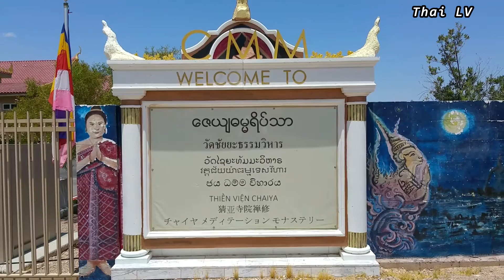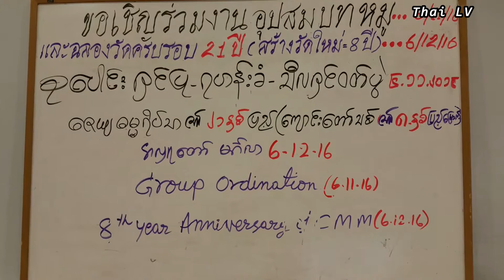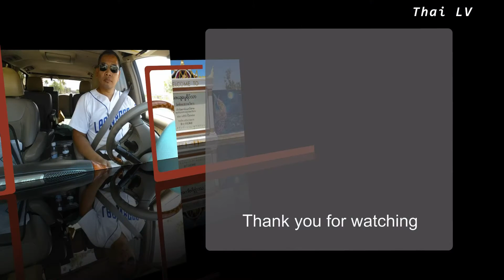Buddhist Temple in Las Vegas วัดพุทธ ในเมืองลาสเวกัส รัฐเนวาดา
Chaiya Meditation Monastery  this is one of Buddhist Temple in Las Vegas I วัดชัยยะธรรมวิหาร เมืองลาสเวกัส รัฐเนวาดา ประเทศสหรัฐอเมริกา ในเมืองลาสเวกัส มีวัดของชาวพุทธจำนวนมาก นี่คือหนึ่งในนั้นที่มีความสมบูรณ์ กว่าวัดอื่น ๆ ตอนนี้